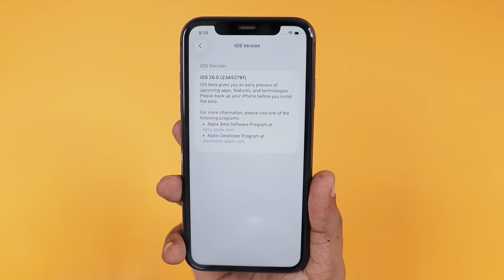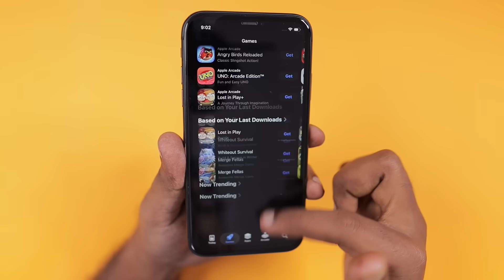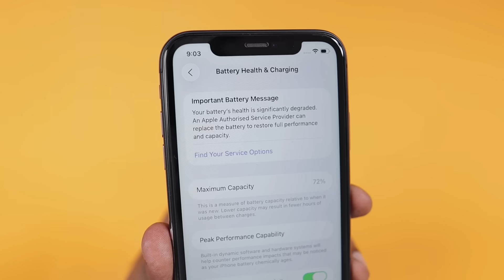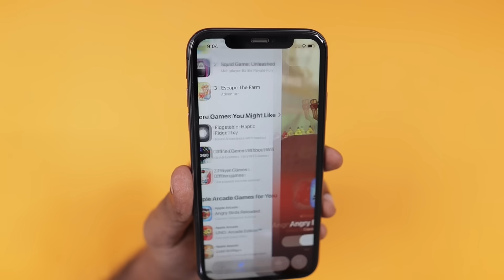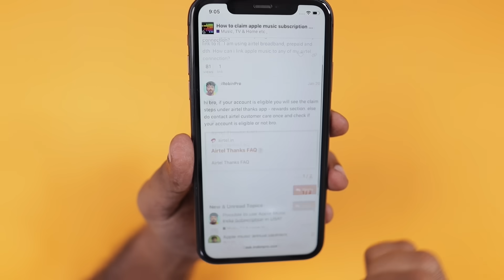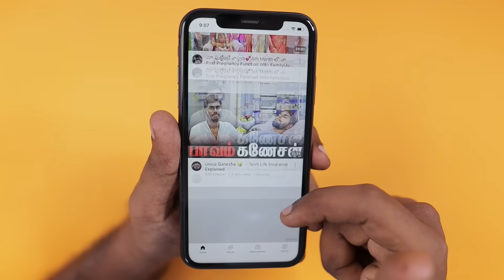iOS 26 Beta on iPhone 11 🔥 Performance எப்படி இருக்கு?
iOS 26 Beta on iPhone 11 Features, Battery and Performance. Apps navigation, lags and other issues highlighted in this episode. Should you Buy iPhone 11 in 2026 or Now?